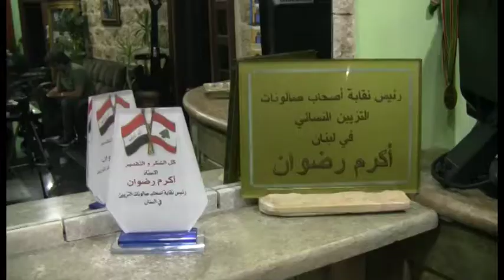اكرم رضوان يعلن عن دورة تدريبية مع شهادة مصدقة من النقابة